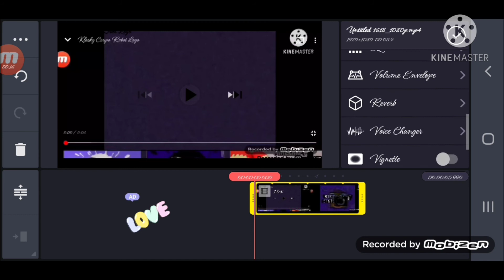How To Make Reverb Ives On Kinemaster